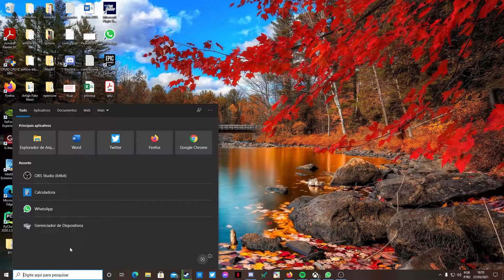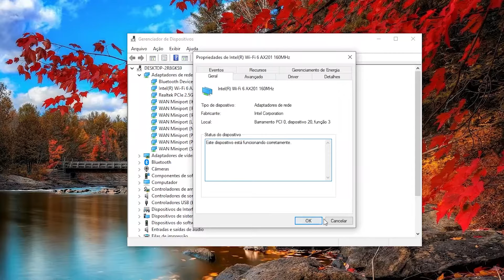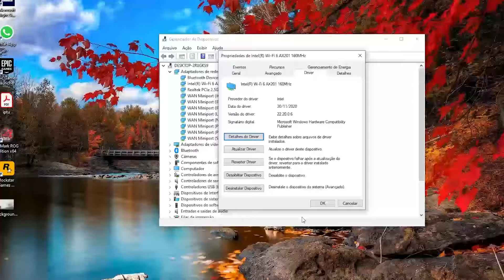Wifi não aparece no Windows 10 - Como resolver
Isso ajuda muito tanto na divulgação, como no meu humor pra fazer vídeos, pois ao ver que o pessoal está gostando dos meus vídeos fico mais alegre para fazer outro :)